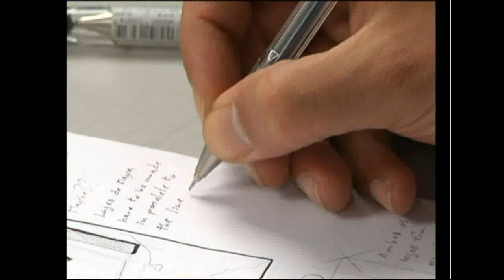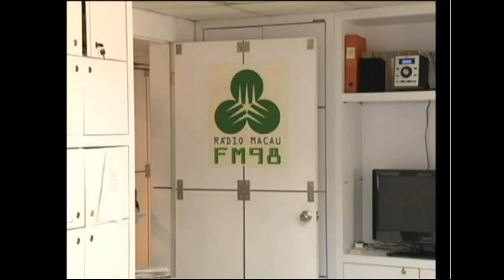Macau é destino da nova vaga de emigração portuguesa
O Secretário de Estado das Comunidades Portuguesas, José Cesário, deseja que a breve trecho Portugal consiga sair da crise e que menos portugueses tenham a necessidade de sair do seu País.